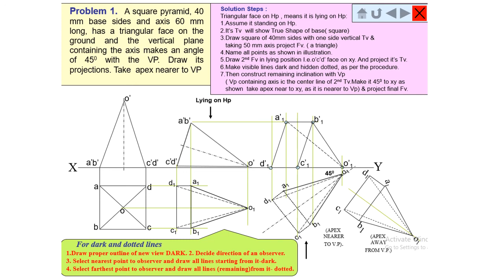projection of pyramid